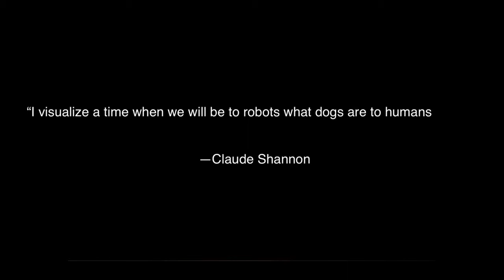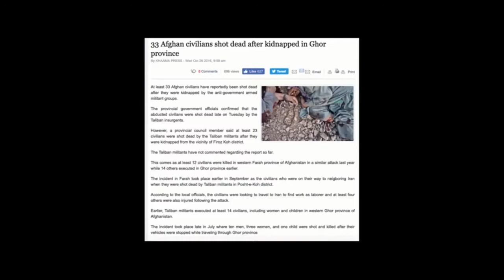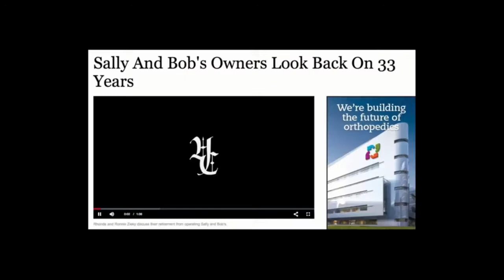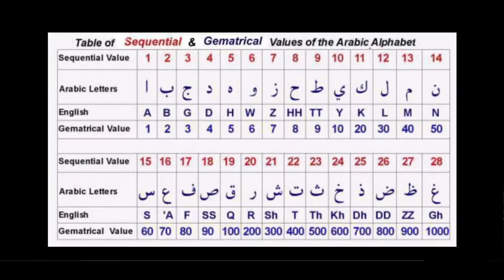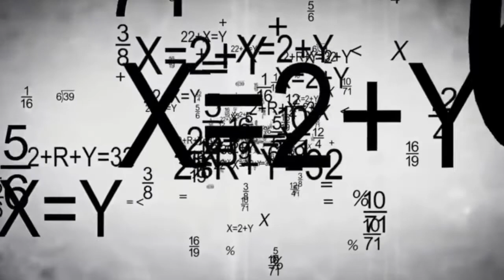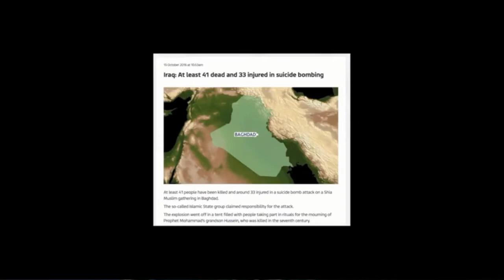Wir leben in einer simulierten Realität, Teil 1 (Übersetzung, nicht unbedingt meine Meinung!)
"Wir leben in einer simulierten Realität" (Übersetzung vom YT-Kanal "insanity is sanity", 2017, leicht gekürzt) - Teil 1. Das Original ist nun hier zu finden: (sein neuer Kanal heißt "sanity is insanity")

Hinweis: Der Inhalt muss nicht meine Meinung widerspiegeln. Übersetzungsfehler am Ende: "Jeder andere Prominente" muss heißen "jeder zweite Prominente" / " die Hälfte aller Prominenten".